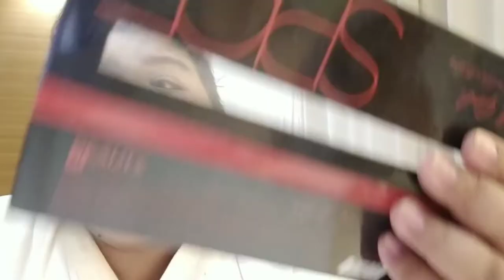Get Ready With Me: A Real Makeup Tutorial By Everyday Girl Not A Guru HappyJasDay | Hey Its Sarang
Get Ready With Me: A Real Makeup Tutorial By Everyday Girl Not Guru HappyJasDay | Hey Its Sarang

So Im just an everyday girl who needs to prepare for my little sister from another mother's debut without asking help from my friends. Please dont judge my newbie skills.

🎬 Edits by Hey Its Sarang
📽 Vivo V11 Pro / FUJIFILM X-A5